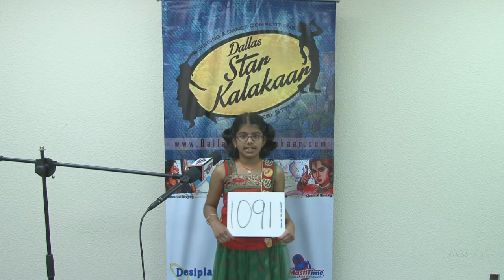Promo DSK - Prelims Videos - Registration No - 10911